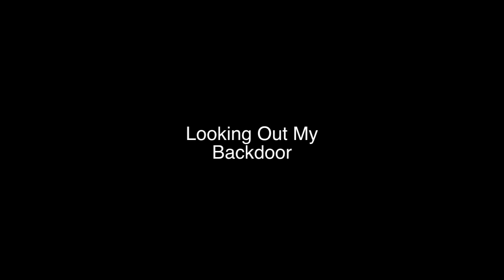Music Music Music & Looking Out My Backdoor (Practice by San Jose Ukulele Club)